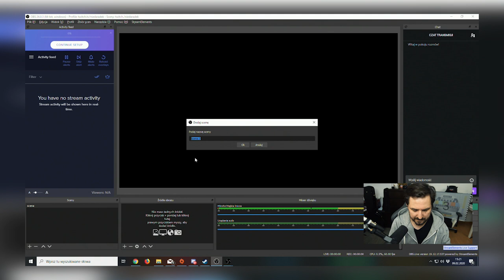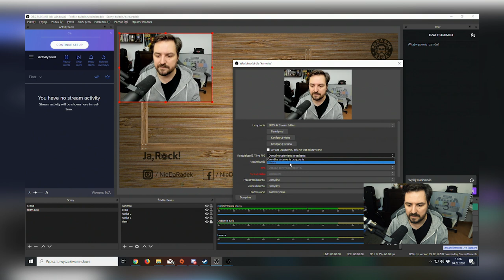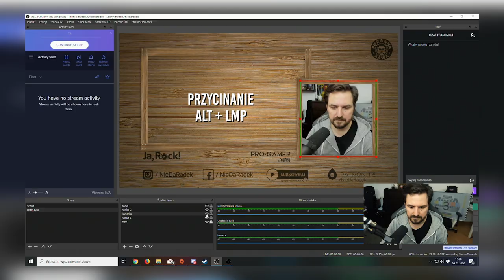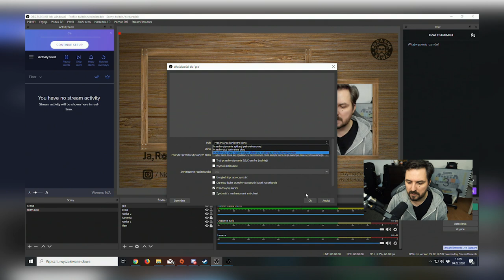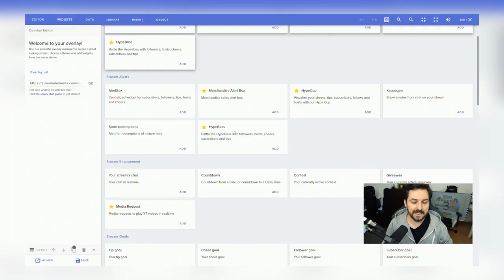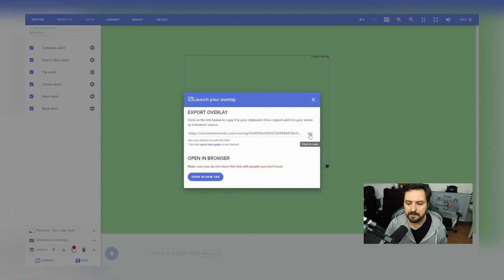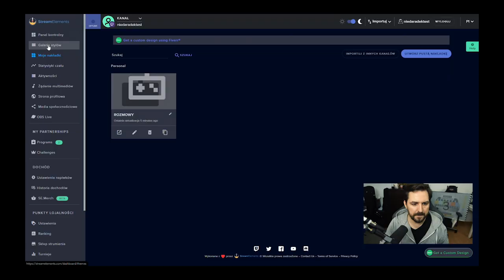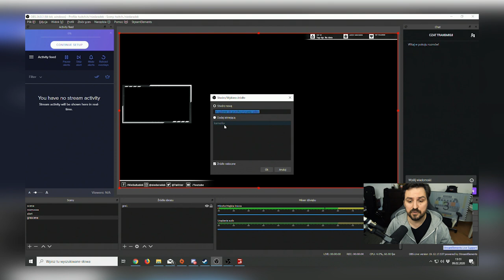Alerty, Layout, Streamelements #2 Jak Zacząć Streamować *basic*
Alerty w jednym miejscu i do tego  na wszystkich scenach? Sprawdź!

Seria "Jak Zacząć Streamować" jest dla osób początkujących, jak i średnio zaawansowanych w stream'ingu. W trakcie tej serii dowiecie się o na co zwracać uwagę przy obsłudze programów do streamowania, jak i ciekawostek z nimi związanych.

W późniejszym etapie pojawią się również recenzje sprzętu do streamowania, jak i gamingowego. Zostaw suba i zostań ze mą na dłużej ;)